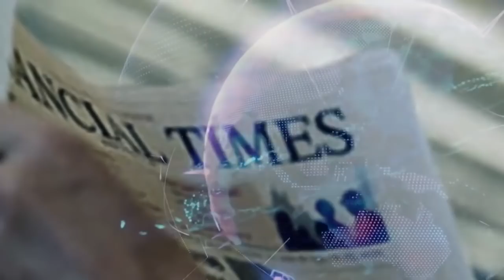NOTICIAS INTERNACIONALES Y DE ESTADOS UNIDOS Lo Dejan Solos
NOTICIAS 18 DE FEBRERO  DEL 2021
EXTRA 18 DE FEBRERO  DEL 2021
Donald Trump 18 DE FEBRERO  DEL 2021
PRESIDENTE 18 DE FEBRERO  DEL 2021
INTERNACIONAL 18 DE FEBRERO  DEL 2021
CORONAVIRUS 18 DE FEBRERO  DEL 2021
ULTIMAS NOTICIAS 18 DE FEBRERO  DEL 2021
NOTICIAS EXTRA 18 DE FEBRERO  DEL 2021
COVID2021DE ENERO  DEL 2021
NOTICIAS HOY 18 DE FEBRERO  DEL 2021
ULTIMA HORA 18 DE FEBRERO  DEL 2021
FAMOSOS 18 DE FEBRERO  DEL 2021
FARANDULA 18 DE FEBRERO  DEL 2021 2:00